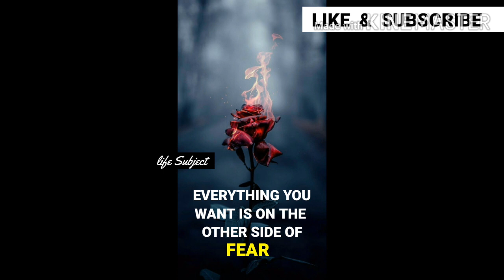Beat motivational pic talking 15